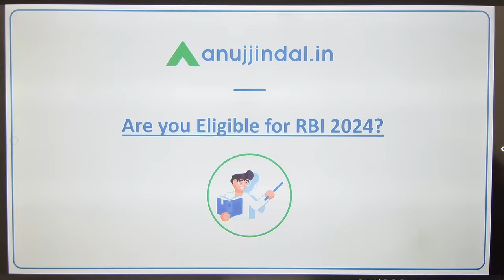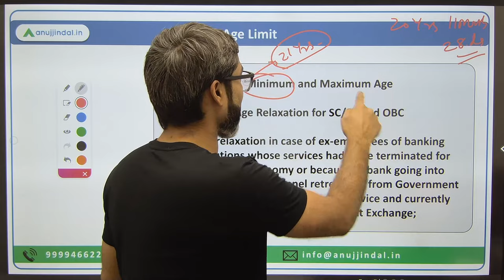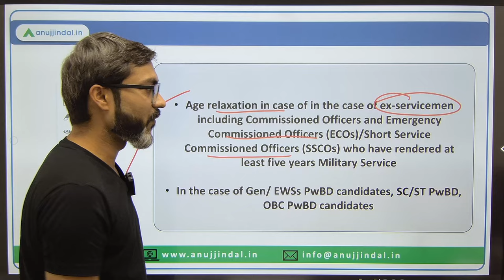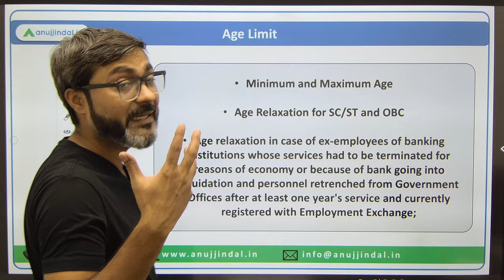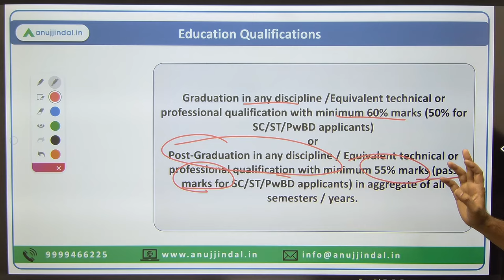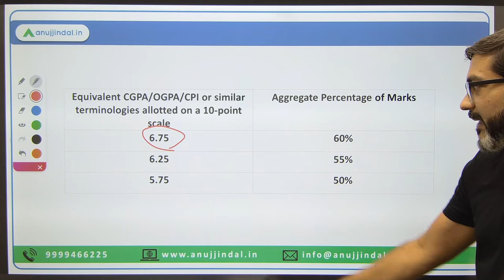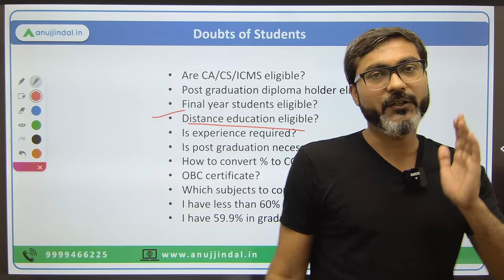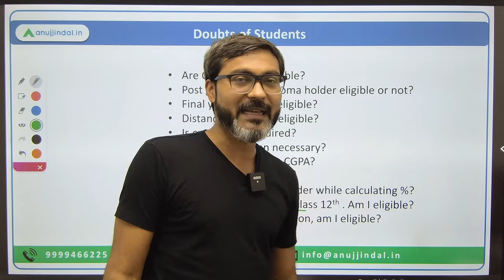RBI Grade B 2024 | Eligibility Criteria | RBI Grade B Preparation Strategy | Age Limit | Anuj Jindal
Am I eligible for RBI Grade B 2024 exam? This question is being asked by almost every aspirant who is targeting the 2024 exam. This is because there are a lot of uncleared points in the official notification. So, in this video, I am going to clarify all such doubts related to RBI Grade B 2024 exam.